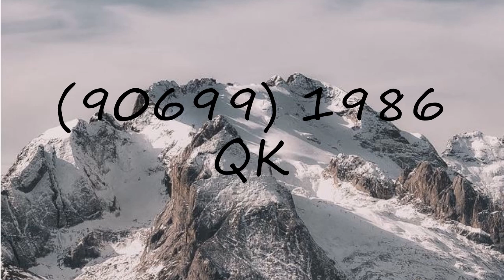How to pronounce (90699) 1986 QK?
How to pronounce (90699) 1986 QK? say (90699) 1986 QK! How to say (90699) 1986 QK. How to pronounce (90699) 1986 QK correctly.  Learn the pronounciation (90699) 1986 QK! Expand your vocabulary, learn (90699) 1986 QK word. Use this free pronunciation guide to practice words at a time. Learn for free. Thank you for viewing, please like or subscribe! hoe om te sê, si të thuash, እንዴት እንደሚናገር, wie sagt man, comment dire, come dire, como dizer, как сказать, nasıl denir, cómo decir, 怎么说,